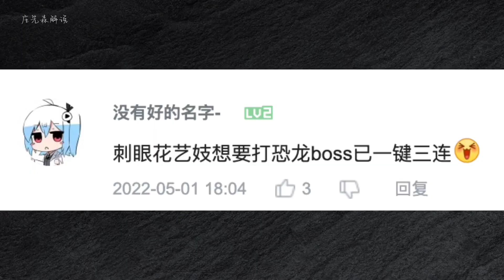PVZ：1-5阶刺眼花艺妓测评：1-5阶都刮痧！可能是废卡？【庄先森解说】